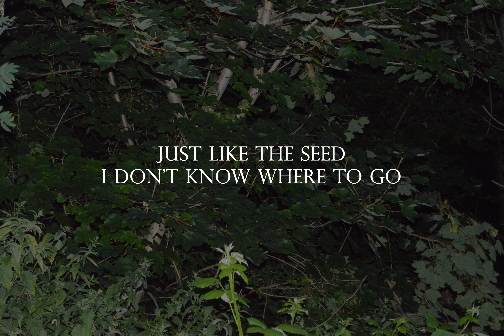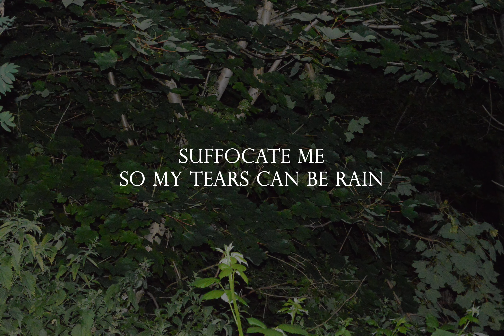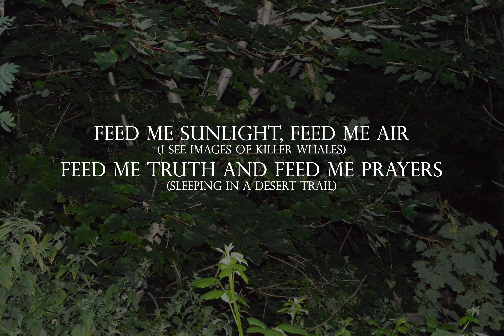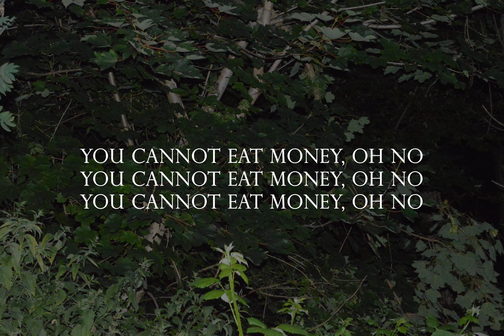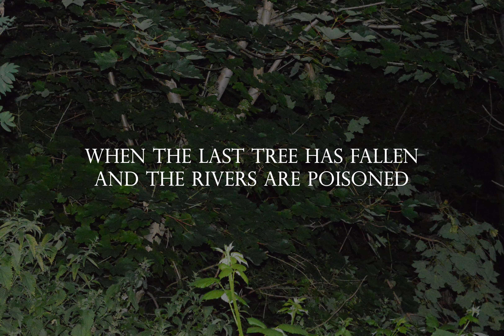Aurora - The Seed [Lyrics]